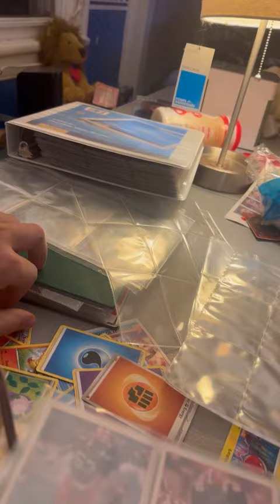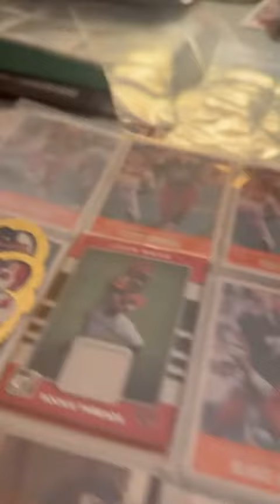My sports/Pokémon cards collection￼